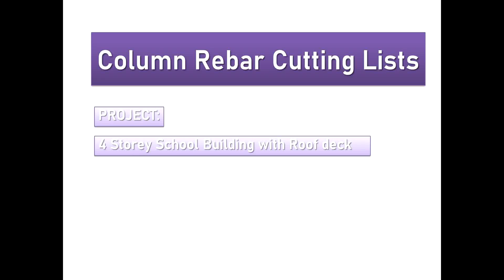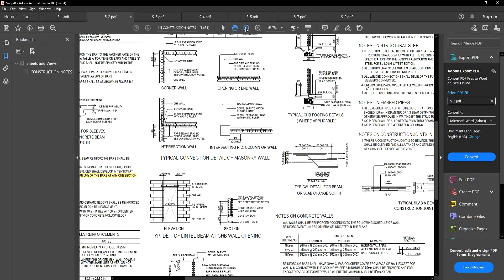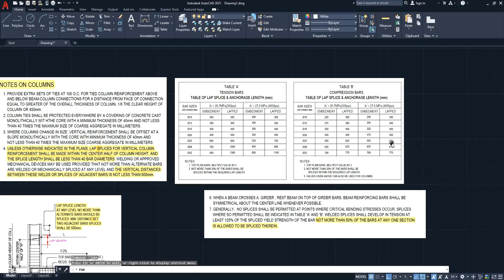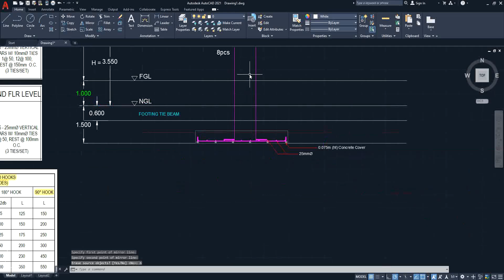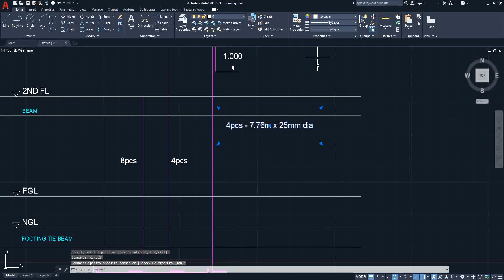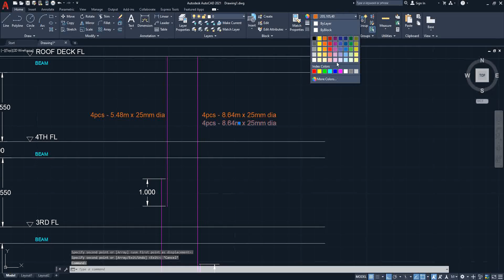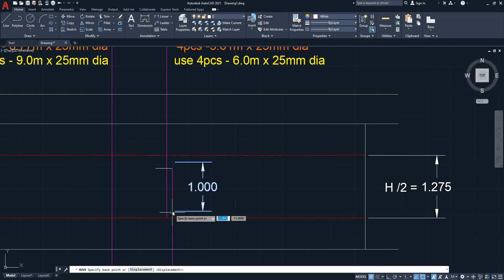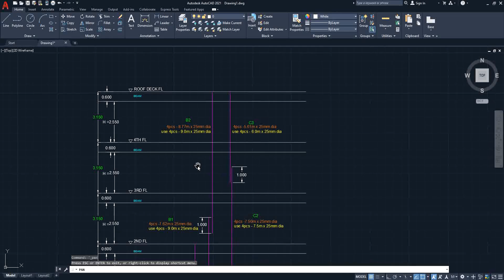E5: Column Rebar Cutting List with Splicing (Lapping Length, Lapping Zone)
Sa Episode na ito, gagawa tayo ng rebar cutting list para sa column ng 4 storey building.

E discuss natin dito ang Lapping Zone, Lapping length, Staggered lapping.

 Ito ung link para sa mga plano from DPWH na pwedeng e download at pag aralan ng mga estudyante ng Civil Engineering at sa mga Civil Engineer na kaka graduate lang at nag hahanap ng work.